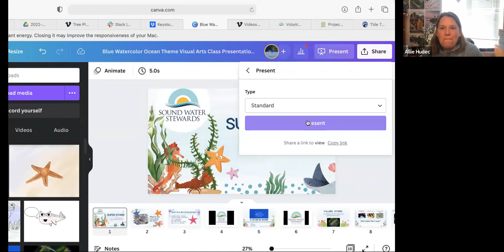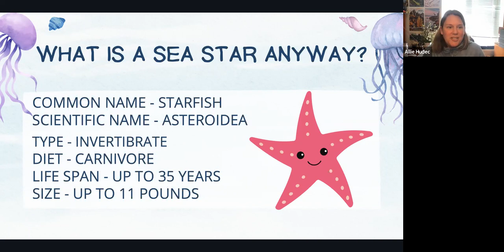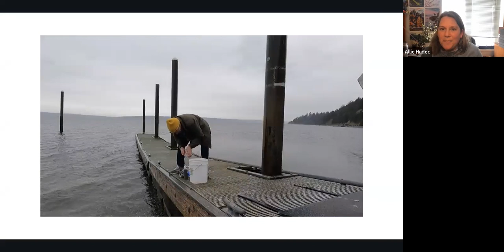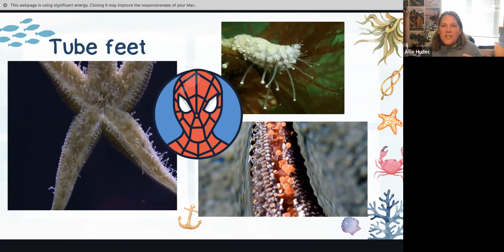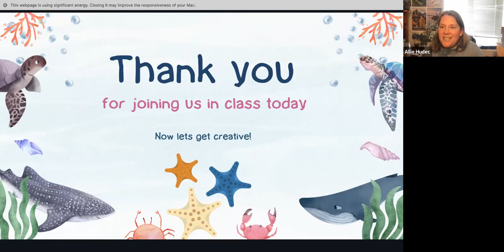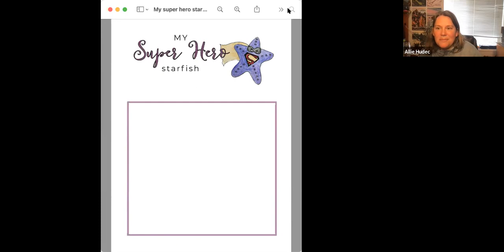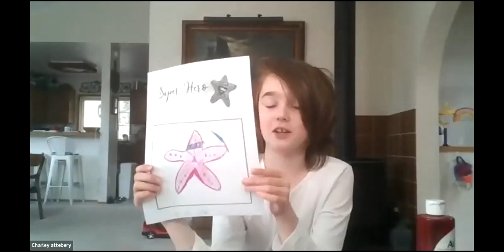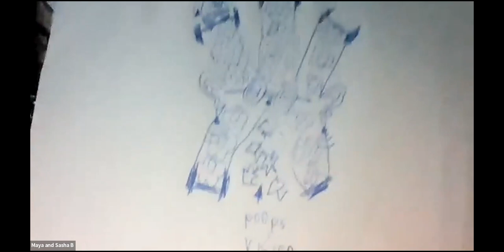Langley Whale Center Youth Event-Seastars of the Salish Sea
Join us for a fun presentation on Seastars of the Salish Sea wher you will learn about their very cool superhero powers.  Presentation by Soundwater Stewards education coordinator, Allie Hudec, followed by a fun activity by Orca Network's Jeanne Hamilton.